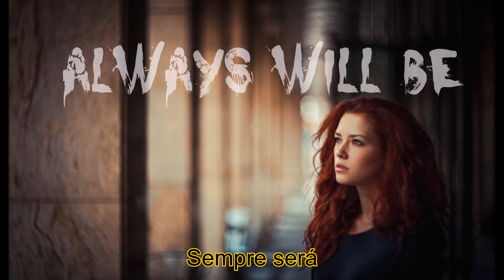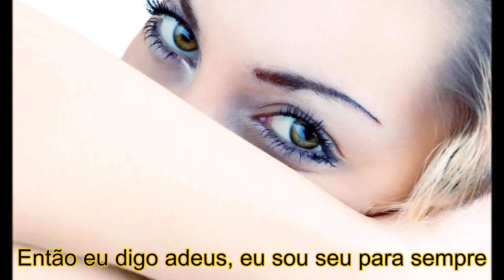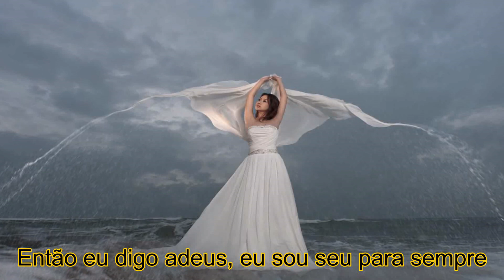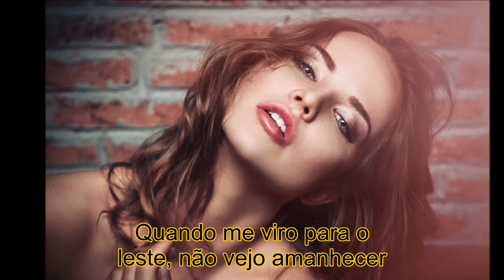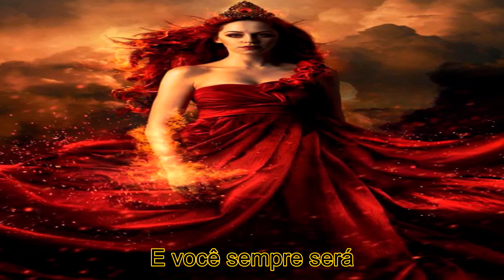Hammerfall - Always Will Be (Legenda PT-BR)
Vlw Obrigado!!!
( ͠° ͟ʖ ͡°)